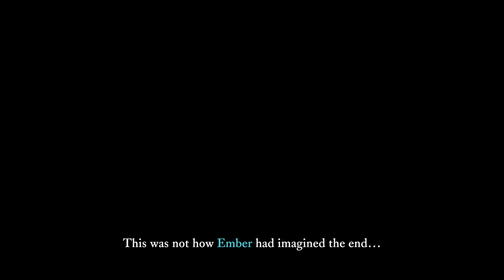The Last Campfire - Full Walkthrough (Chapter 1 - The Forest) - All Puzzles - No Commentary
Full walkthrough of the first chapter of the new game from Hello Games - The Last Campfire.